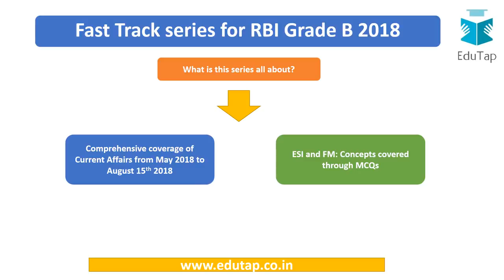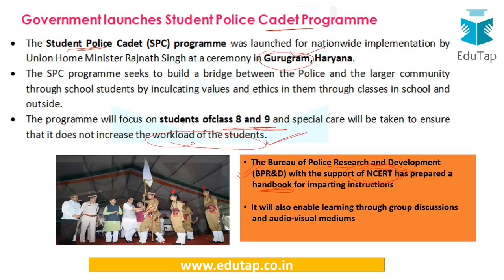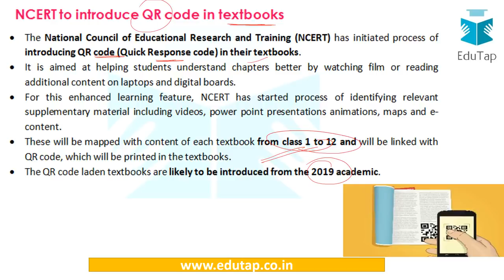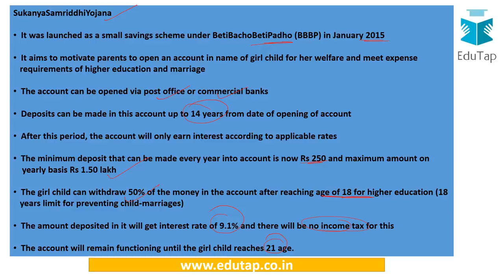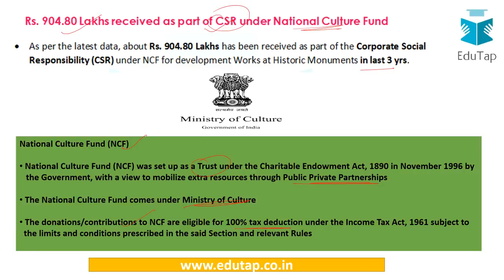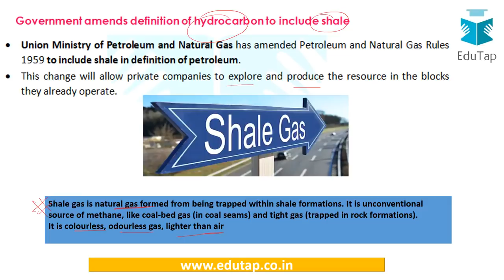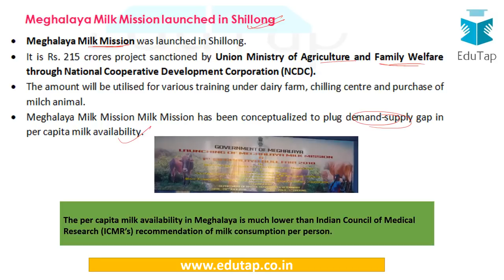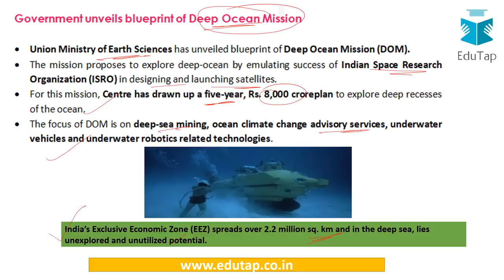Fast Track Series for RBI Grade B 2018 - Lecture 36 - 30% DISCOUNT - FLASH30 - COUPON CODE